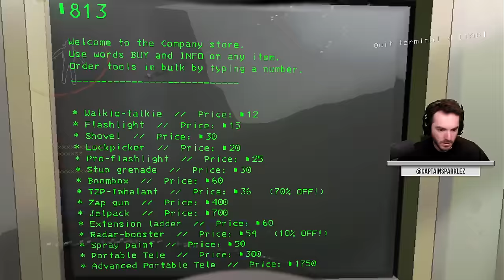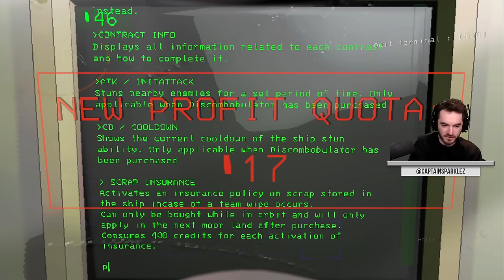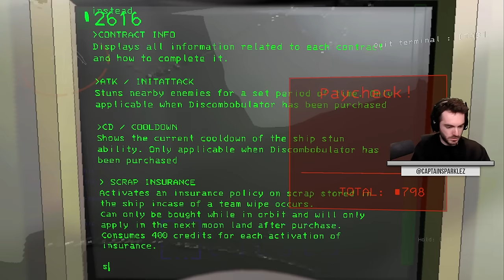Nuclear Meltdowns In Lethal Company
The donger becomes a dramatic kaboom